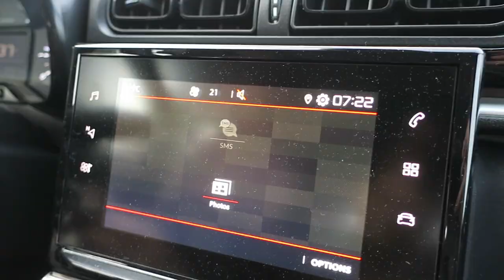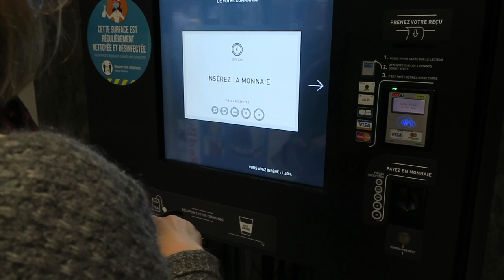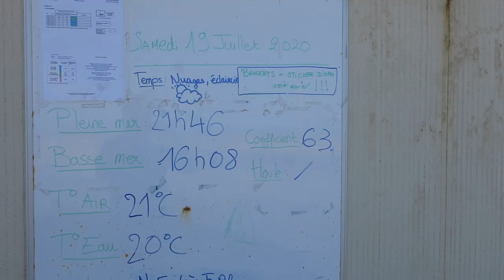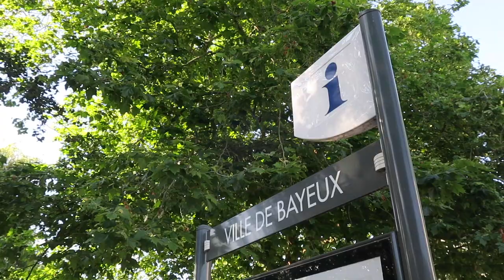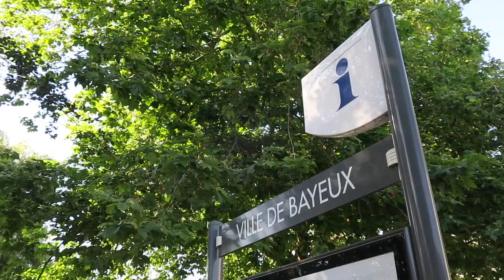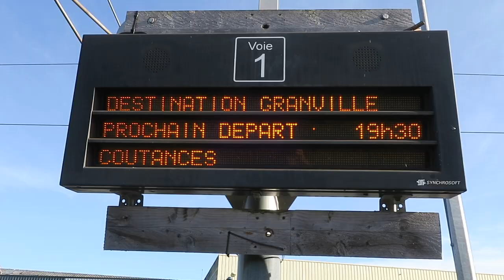Journal filmé 335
Journal filmé du 18 juillet 2020
Avec : Bérénice, Nathalie, Noémie, Jeanne de la Cotte et Catherine Roulland